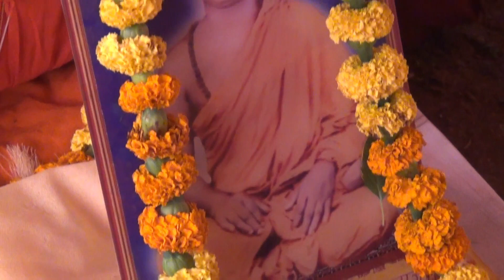বাসুদেব তোমার চরণ কমলে একটু স্থান দাও| Basudev Tomar charan । পরমহংস জ্ঞানানন্দ রচিত |ভক্তি গীত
বাসুদেব তোমার চরণ কমলে একটু স্থান দাও । পরমহংস জ্ঞানানন্দ  রচিত |ভক্তি গীত |
Gyanananda Rachit Bhajan - Basudev Tomar Charan Komole Dao ektu sthan - 2022 Special Bhajan - with suitable - Paramhansa Gyanananda

Video Name : Basudev Tomar Charan Komole Dao Ektu Sthan
 Artist Name : Paramhansa Gyanananda
Singer : Paramhansa Gyanananda
Composer: Paramhansa Gyanananda
Copyright: Paramhansa Gyanananda

Watch “Paramhansa Gyanananda Rachit Bhajan - 2022 Special Bhajan - With Suitable